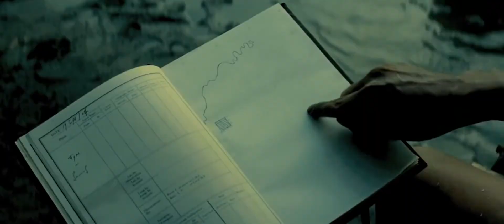Z LA CIUDAD PERDIDA - TRAILER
Película basada en el libro de no-ficción escrito por David Grann. En 1925 el explorador británico Percy Fawcett se aventuró en el Amazonas junto con su grupo en busca de una antigua civilización, cuya existencia los europeos llevaban siglos intentando demostrar. La ciudad perdida se conocía como ciudad 'Z', y en su búsqueda habían fallecido cientos de personas.
Con su iniciativa, Fawcett quería hacer uno de los descubrimientos más importantes de la historia y esperaba tener éxito allí donde tantos otros habían fracasado. Sin embargo, la expedición de Fawcett desapareció en la profundidad de la selva, y nunca más se volvió a saber nada de ellos. Ninguna de las expediciones que han seguido los pasos de Fawcett ha conseguido hallar la ciudad 'Z'.
The Lost City of Z está dirigida por James Gray, conocido por películas como La otra cara del crimen o La noche es nuestra. Entre el reparto se encuentran nombres como los de Tom Holland (Spider-Man: Homecoming), Charlie Hunnam (Pacific Rim), Siena Miller (High-Rise) o Robert Pattinson (Maps to the Stars), entre otros muchos.